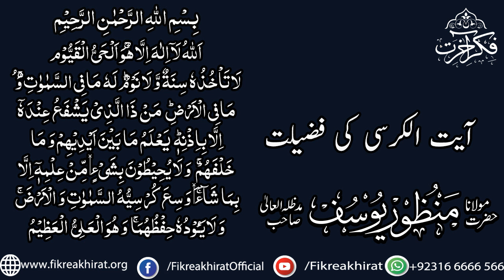Aayat Ul Kursi Ki Fazeelat | Hazrat Maulana Manzoor Yousuf Sahab | Fikr-e-Akhirat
Azeem ul shan aayat
Allah Ki tauheed

Weekly Tafseer Hosted By Fikreakhirat Team At B-20 Shamsi Society, Near Masjid Usman Bin Affan, Malir Halt Karachi.